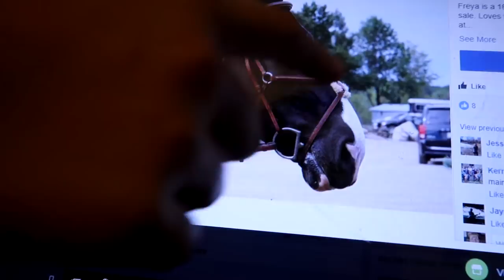WE FOUND THE PERFECT HORSE Day 281 (10/10/17)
We are on a journey to finding our very first horse! Laura found one today that looks perfect for us! What do you guys think? What does Joint Maintenance involve?

Follow us:E FOUND THE PERFECT HORSE!   Yes we are looking for the perfect horse and we think we found one today!  What do you

DaybyDayVlogs
110 North Front Street - A3,
Suite #213
Belleville, Ontario, K8P 0A6
Canada